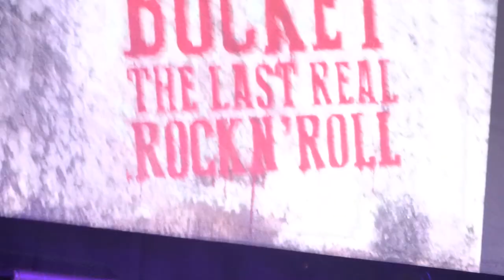Beat to Death Like a Dog by Rhino Bucket at the M3 Festival on 4/29/2017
Beat to Death Like a Dog by Rhino Bucket at the M3 Festival on 4/29/2017 at the Merriweather Post Pavilion in Columbia, MD